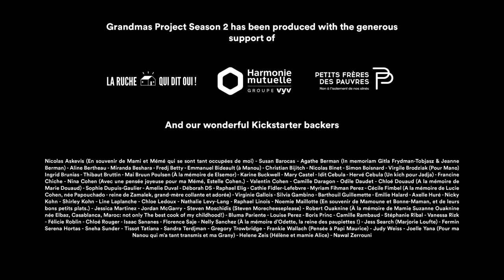Grandmas Project – Moskva Torta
MOSKVA TORTA a recipe by Zaga, a film by Milla Turajlić.

GRANDMAS PROJECT is a webseries inviting filmmakers around the world to make an 8-minute film on their own grandmother as she teaches them the making of a signature recipe.

Filmed, directed and edited by Mila Turajlić
Featuring : Zaga Sondermajer-Stanković
Producer : Jonas Pariente
Production managers : Lucie Ouaknine, Axelle Huré & Aida El Mandri
Post-production manager : Hélibert Fini
Online : Nemanja Babic
Assistant editors : Aymeric Lemarchand, Lucie Clavier
Sound Mix : Mikael Kandelman
Color Grading : Juan Aguirre
Artistic direction : Rachel Cazadamont-H5
Communication & PR : Sammy Ouakes & Dune Raimon
French Translation : Belinda Milosev
English Translation : Mila Turajlić

GRANDMAS PROJECT has received UNESCO's patronage in 2016. More info and the full MOSKVA TORTA recipe